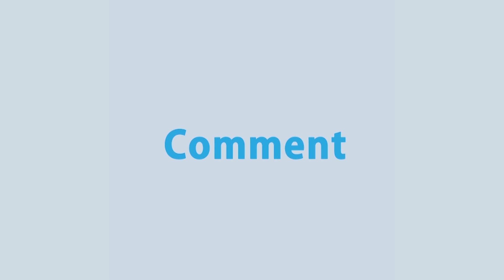ঘূর্ণিঝড় পরবর্তী নোয়াখালীর দ্বীপ উপজেলা হাতিয়ার পরিস্থিতি | Rtv News